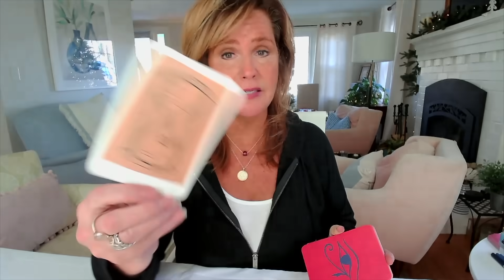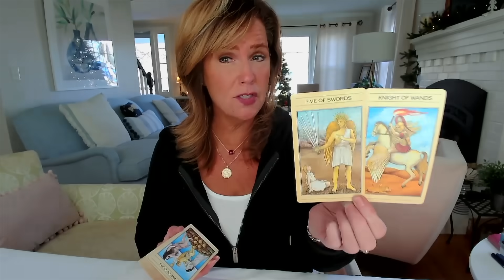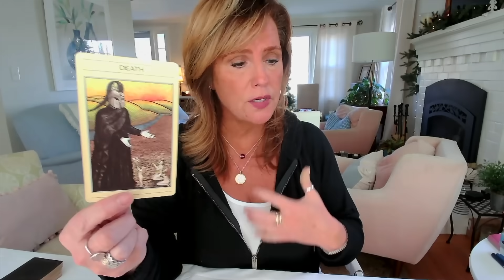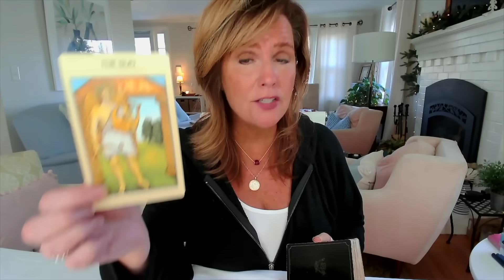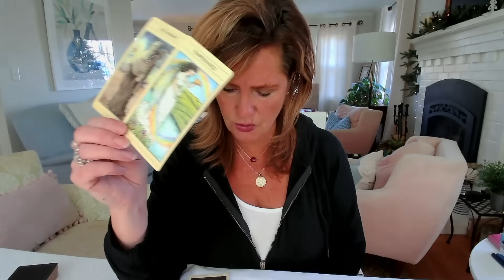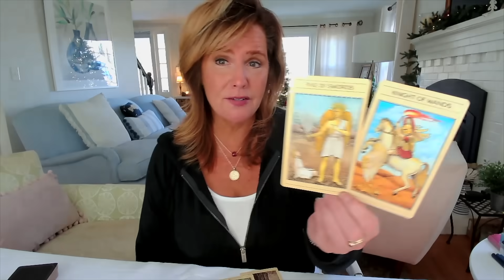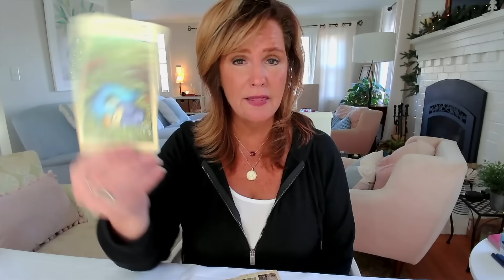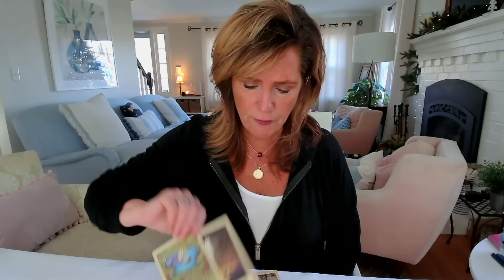CANCER : The Decision Has Been MADE | December Weekly 2023 Zodiac Tarot Reading